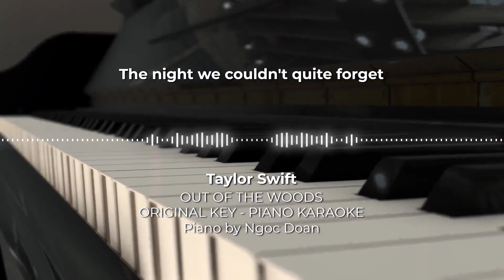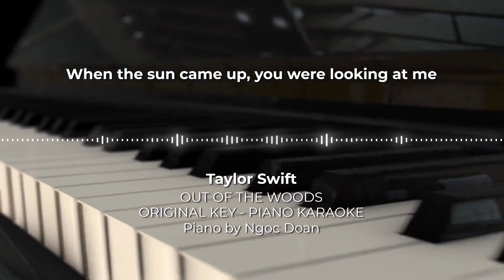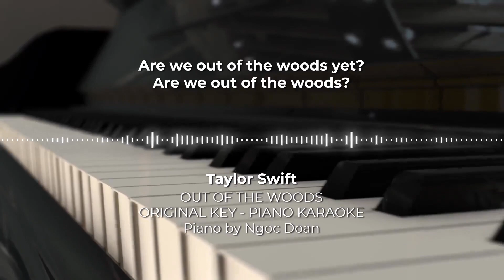Out Of The Woods - Taylor Swift - Piano Karaoke Instrumental Cover with Lyrics